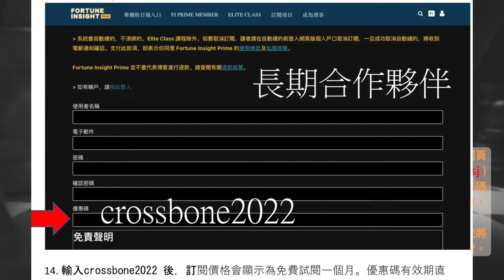《國際大棋局2024.04.12》基金、地產公司連環爆雷，會否成中國核爆級雷曼事件？習馬會是否成功？美日菲峯會對亞洲的影響力？主持：司徒愛國、KEN | 嘉賓：澳洲火雞兄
主持：司徒文進、KEN
嘉賓：澳洲火雞兄

司徒文進 CROSSBONE YouTube 頻道